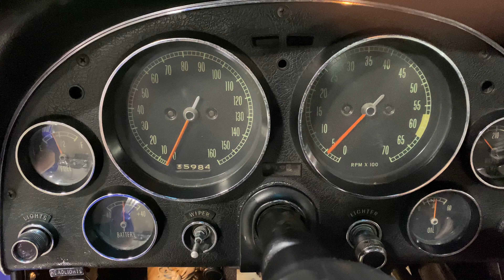1966 Chevrolet Corvette Coupe in Blue